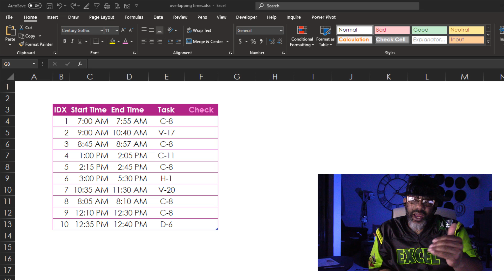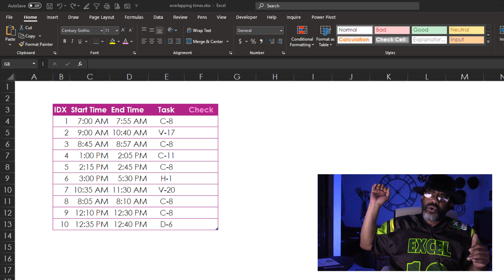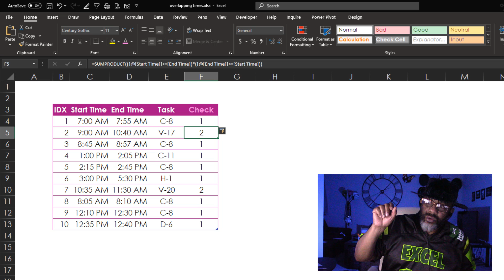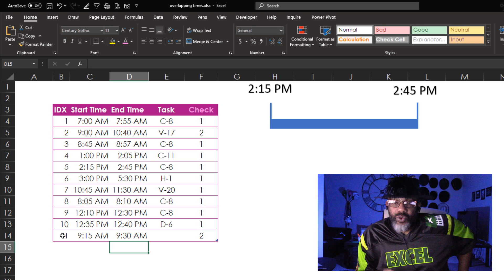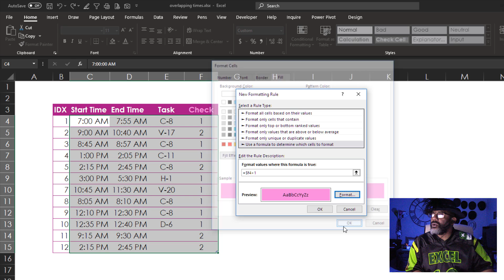Identify Overlapping Times with Excel's SUMPRODUCT & Conditional Formatting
When people have to list their start times, end times and their tasks, how can we tell if any of the times overlap?

One time I solved this by writing a 25-level nested IF statement to compare each of 25 rows of times against each other. It worked. It was ugly, but it worked.

In this video I show a much simpler solution using SUMPRODUCT to flag rows that have overlapping times. In the background, SUMPRODUCT is an array function that does the comparisons instead of a bunch of IF statements in a messy formula that's hard to build and troubleshoot.

I take it an extra step and apply conditional formatting to automatically highlight rows that have time overlaps.